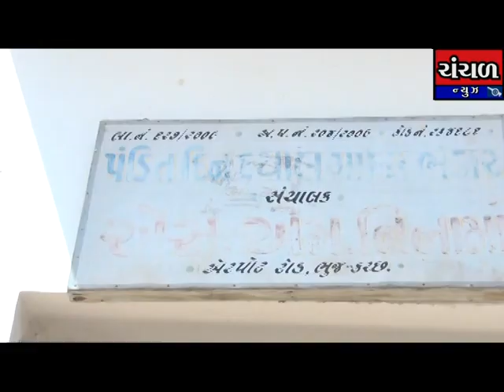ભુજમાં શાંતીનગર વિસ્તારમાં નિયમિત સમયે રાશનની દુકાન ન ખુલતા લોકો મુશ્કેલીમાં મુકાયા